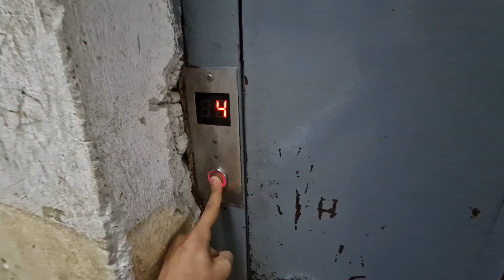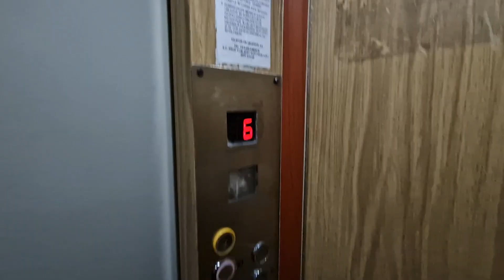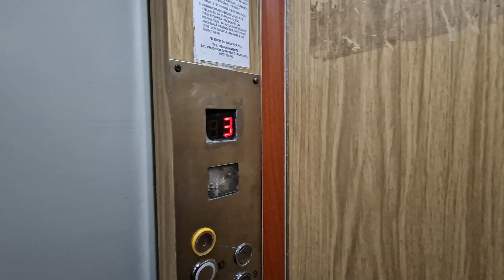Old modernized IFMA traction elevator @ Bulevardul București,Sud,Focșani,Romania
Technical specifications:
Manufacturer:IFMA
Type:Traction
Year:2001
Model:T151
Stops:11(P,1,2,3,4,5,6,7,8,9,10)
Capacity:4 Persons/320 KG

Filmed in:28 May 2024.Recording with Samsung Galaxy S22.